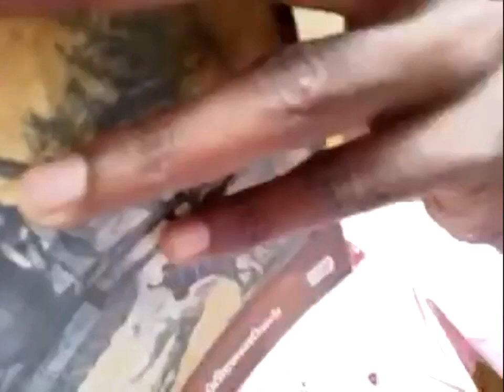நூல் அறிமுகம் : ஆர்.சிவசுப்ரமணியன் - தமிழரின் தாவர வழக்காறுகள் - ஆசிரியர். இராமமூர்த்தி நாகராஜன்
சுற்றுச்சூழல் நூல்கள் அறிமுகம்.
நூல்: தமிழரின் தாவர வழக்காறுகள்
நூல் ஆசிரியர்: ஆர். சிவசுப்ரமணியன்
அறிமுகம் : இராமமூர்த்தி நாகராஜன்